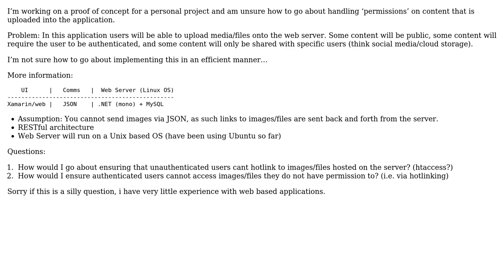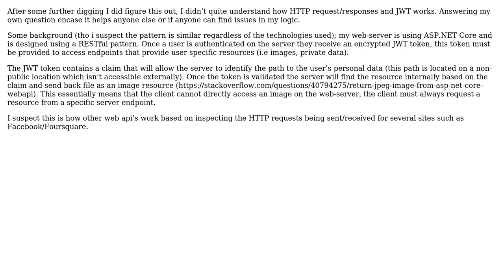Software Engineering: Controlling permissions for content on web server (pattern/architecture)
With thanks & praise to God, and with thanks to the many people who have made this project possible! You are responsible for your own actions.